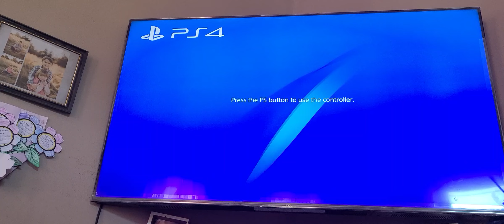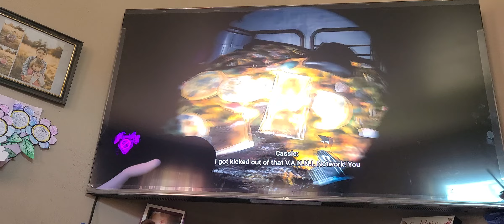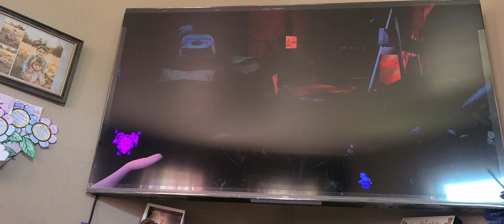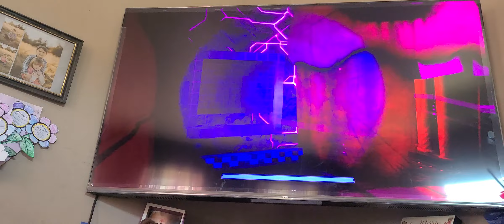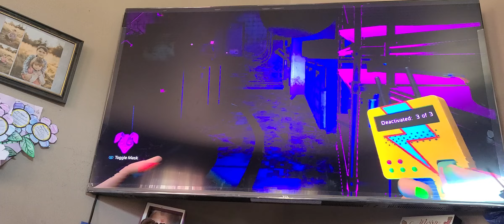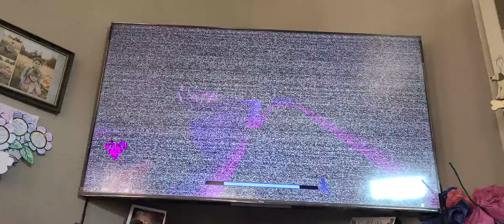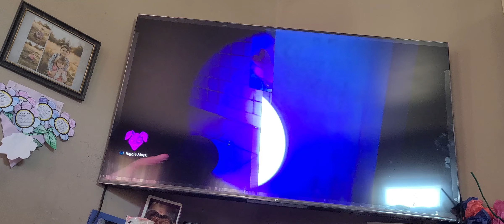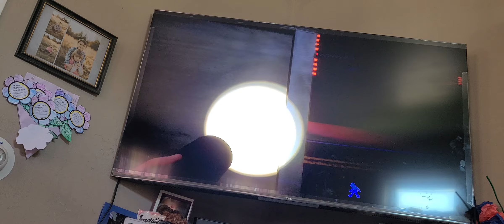IDK WHAT TO NAME THIS ( Fnaf Security Breach DLC Part 5